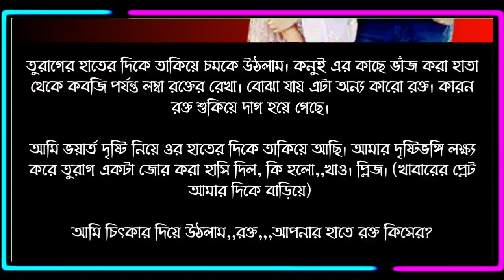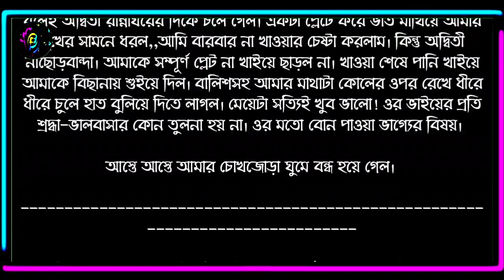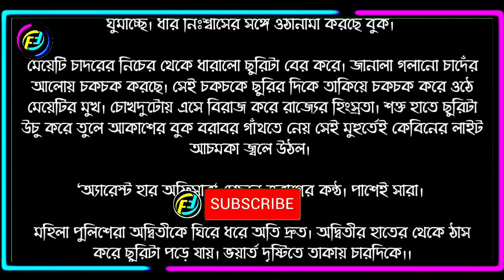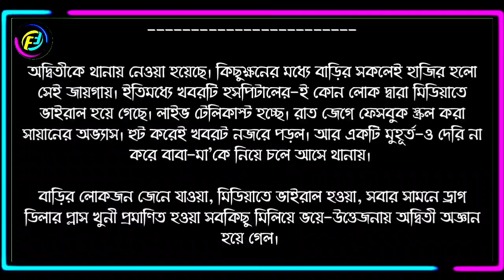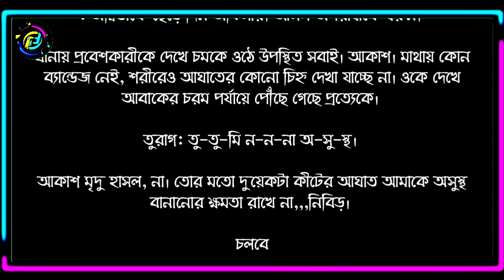তোমারই আছি আমি | পর্ব - ২৬ | Tomari Achi ami | Part - 26 | Romantic Gopo | Faruk's Diary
গল্পের নামঃ তোমারই আছি আমি
পর্ব - ২৬
writer: সারা মেহজাবিন

ভালোবাসার গল্প
রোমান্টিক গল্প
প্রেমের গল্প
বেদনার গল্প
Valobasar Golpo
Romantic love story
premer golpo
Faruk Media

💞. Valobasar golpo. 💞
💞. Premer golpo. 💞
💞. Koster golpo. 💞
💞. Jeboner golpo. 💞
💞. Prem Nibedon. 💞

❤ Thanks For Stay With Faruk's Diary. ❤